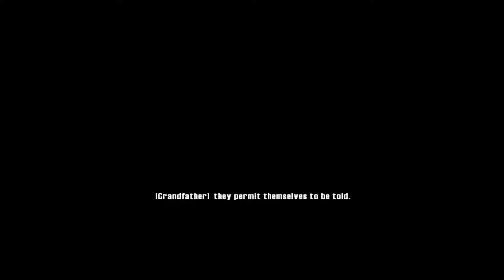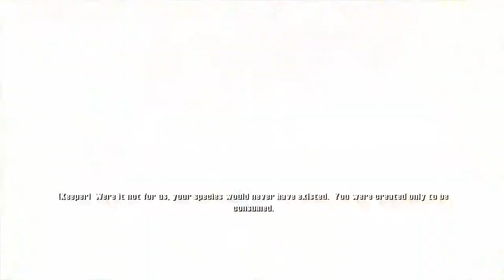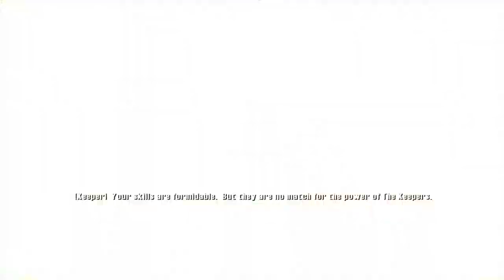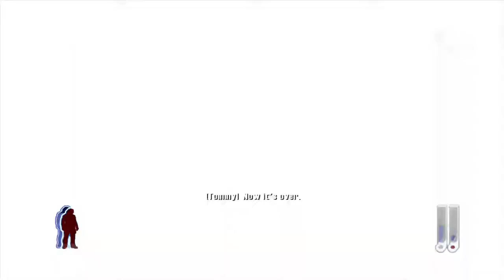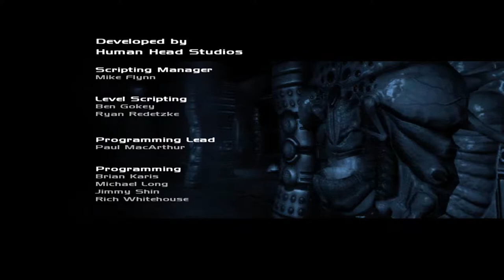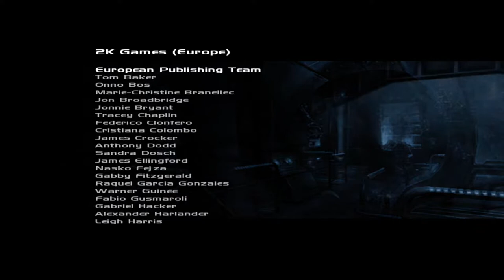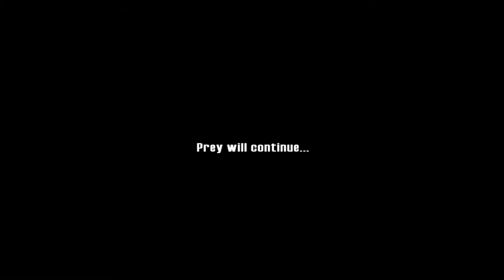Prey (2006) with Johnie and Alex